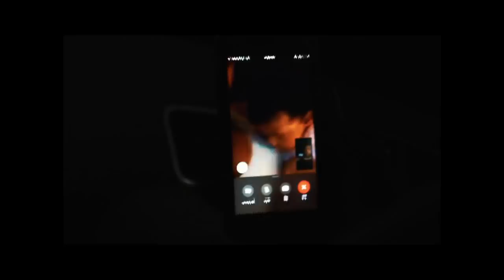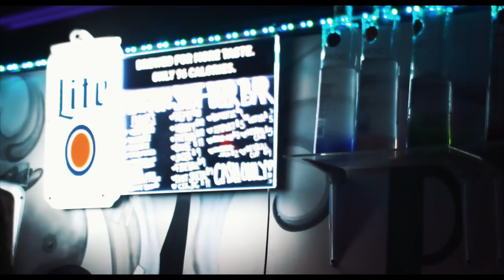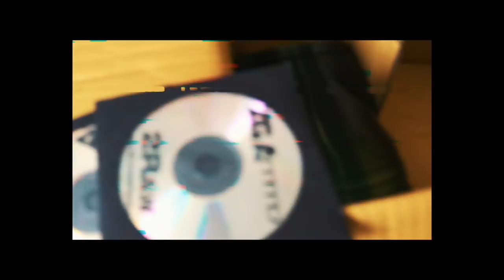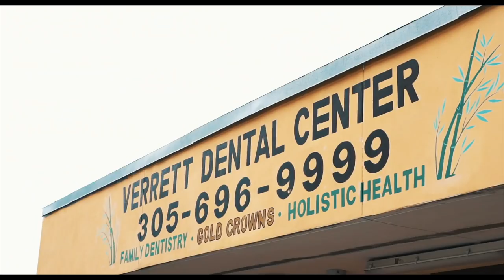ZG Ammo "2Raw" The Vlog w/ Appearances from Mook Boy, PC Tweezie & Baby Soulja (Shot By: DezFrames)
Music Video: ZG Ammo ft. Pc Tweezie - Soul
                       ZG Amoo ft. Baby Soulja - Drip Cold